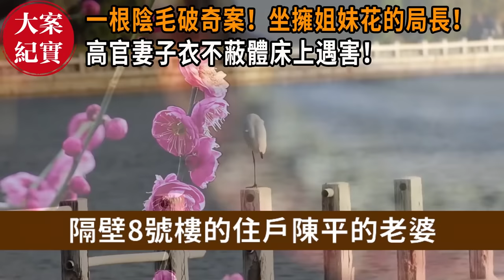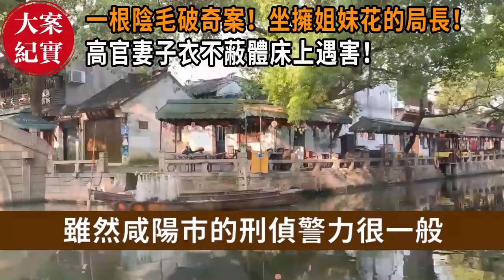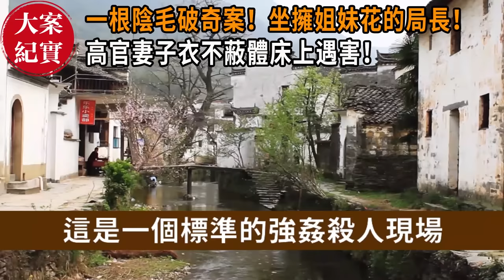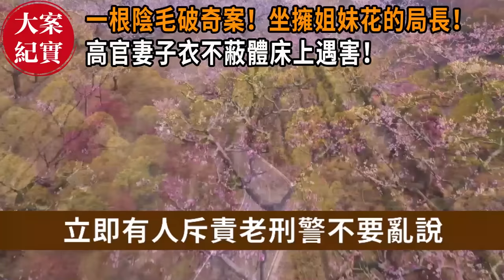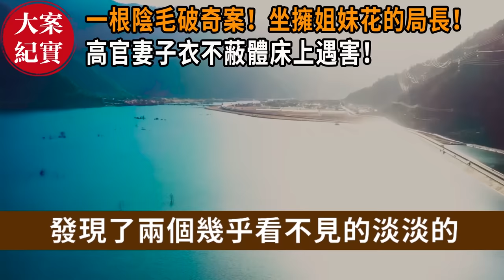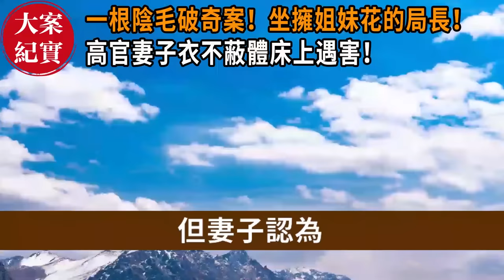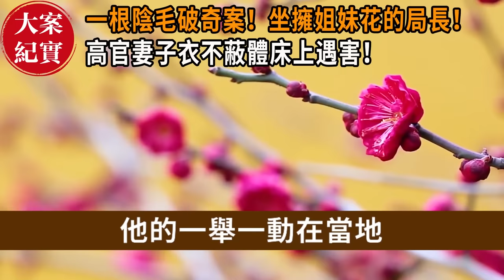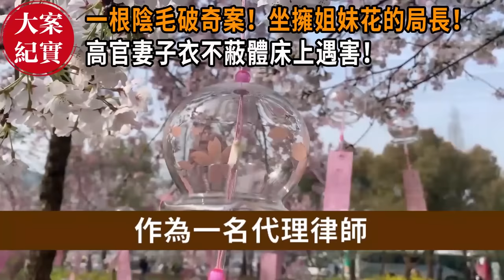一根陰毛破奇案！坐擁姐妹花的局長！高官妻子，衣不蔽體床上遇害！